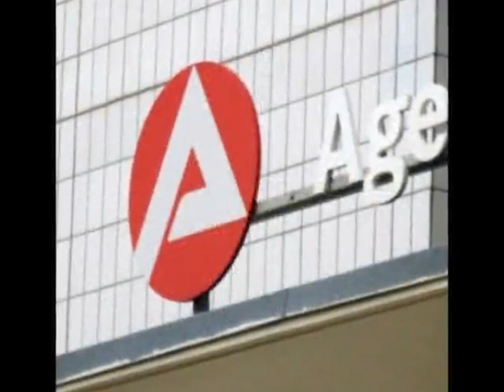Entschädigung für Hartz4 beziehende NSU-Opfer anrechnungsfrei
Berlin (DE) -- Wenn alle Regelungen bei Hartz IV, sprich den Leistungen nach dem SGB II, so rasch und deutlich umgesetzt würden, wäre wohl so mancher Hilfebezieher heilfroh. Doch das dürfte wohl eher die seltene Ausnahme bleiben. Was sonst oft Monate, wenn nicht gar Jahre dauert, und dann auch noch schwammig und verzwickt formuliert ist, geht im Falle der „Opferentschädigung" für die Angehörigen der angeblich von der ominösen Gruppe „NSU" Ermordeten schnell und unbürokratisch...